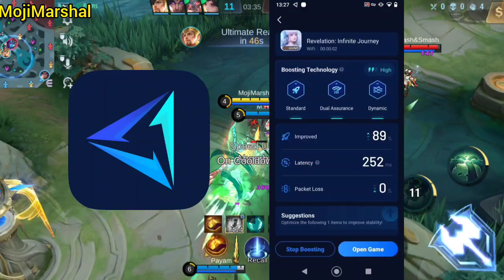کاهش پینگ موبایل لجند | با این روش با پینگ بد خداحافظی 💥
سلام بروبچ گیمر، تو این ویدیو بهترین برنامه برای پایین اوردن پینگ بهتون معرفی کردم و با این اموزش دگ بطور کامل از پینگ بد خداحافظی کنید🔥❤️
فقط دوستان ویدیو رو لایک کنید، کامنت بزارین و این ویدیو رو برای دوستای گیمرتون ارسال کنید.

💥telegeram official channell for Mobile Legends💥

رفع مشکل پینگ بد
بهترین برنامه برای بازی های آنلاین
آموزش کار با برنامه GearUp Booster
پینگ عالی برای بازی آنلاین
بهترین فیلترشکن برای بازی